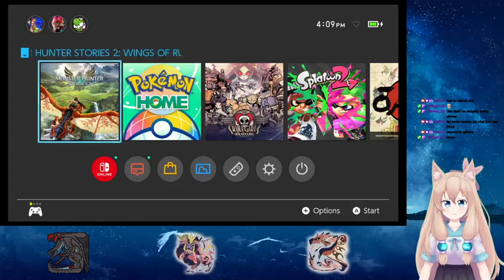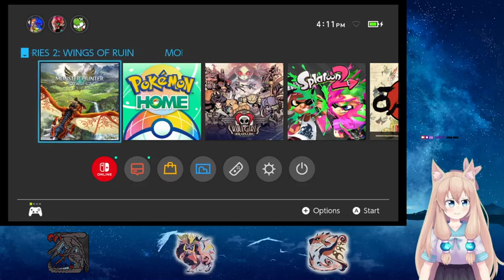[US/Switch] I am back from holiday!